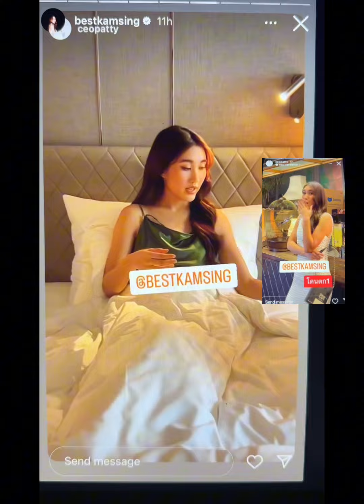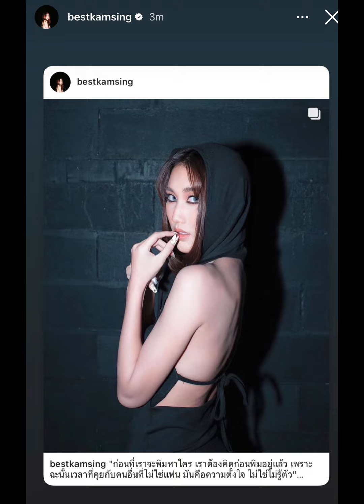สวยมาก#เบสรักษ์วนีย์